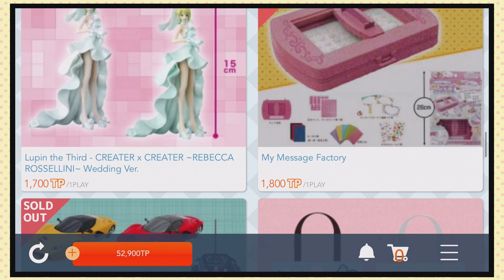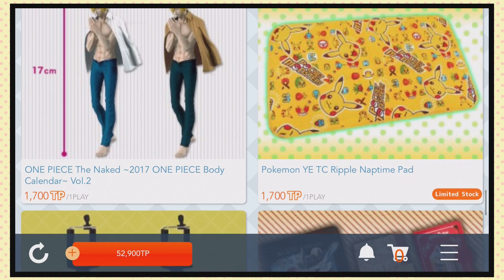► Toreba! ► RUBBER BALL BLUNDER ► PART 3 - Kitty Kat Gaming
I play the iOS game Toreba where you control a UFO catcher game with your phone all the way in Japan!